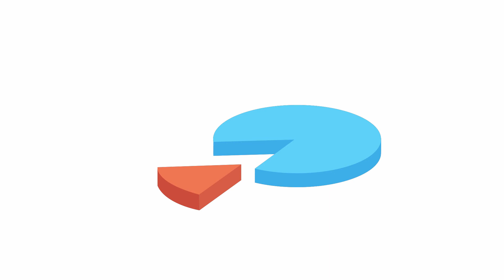كه‌سی سه‌ركه‌وتوو - گرافیك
ڤیدیۆیه‌كی گرافیكی
به‌رهه‌می ماڵپه‌ری كوردزۆن